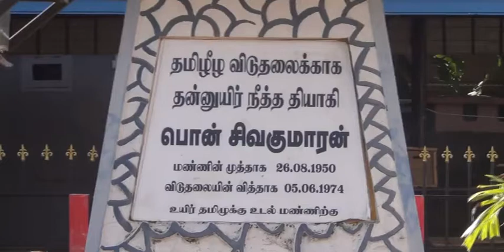5 6 20 PON SIVAKUMARAN REMEMBERED BY TNA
Pon Sivakumaran the first Tamil Martyr  was remembered on the 46th anniversary of his death on June 5th by the Tamil National Alliance.